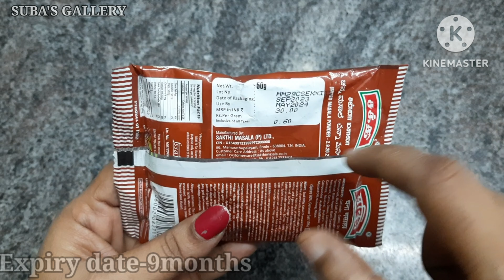Sakthi channa masala|channa masala recipe|channagravy|channa masala for chapathi|gravy